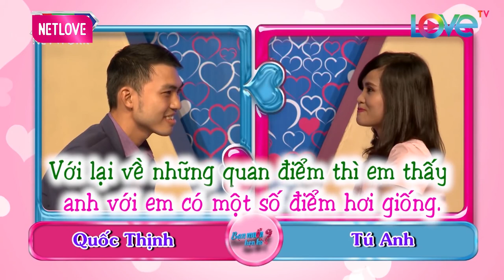Chàng Trai CHUẨN GU Bà Mối Cát Tường CƯỜI SẶC SỤA Khi Nghe Bạn Gái LỒNG TIẾNG PHIM HONGKONG